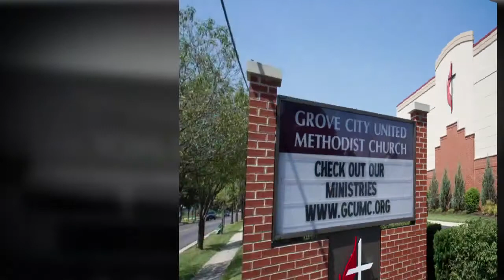Matt & Heather Deitemyer - August 27, 2011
Matt and Heather were married at Grove City UMC. We visited Ohio Stadium and Homestead Park for photos and then went off to the Makoy Center in Hilliard for the reception. New Image Studios provided the DJ and photography.